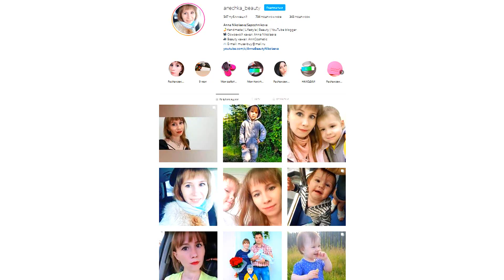САМОЕ УДАЧНОЕ ПРИОБРЕТЕНИЕ | НАШЛА ОТЛИЧНЫЕ СУМКИ НА Aliexpress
В этом видео я покажу свои покупки на Aliexpress.